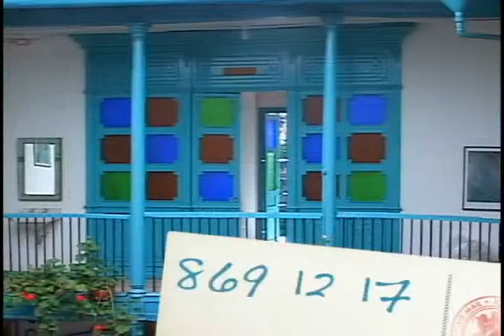Coredi ofrece programa de validación de la primaria con apoyo radial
"Primaria con Apoyo Radial" es un nuevo proyecto de COREDI que busca el fomento de la educación básica primaria, y contribuir a la disminución del analfabetismo de la población dispersa y en extra edad del oriente Antioqueño.